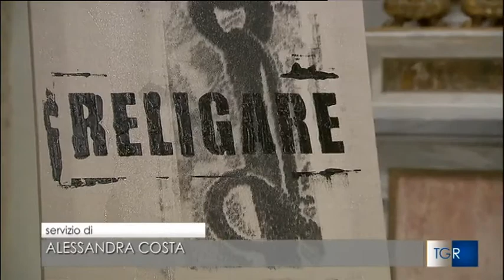Chiesa di San Gottardo in Corte a Milano, Mostra "Religare"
Servizio del TG3R Lombardia RAI sulla mostra di arte contemporanea dell'artista Jorge Pombo